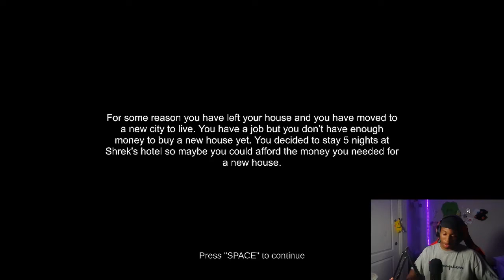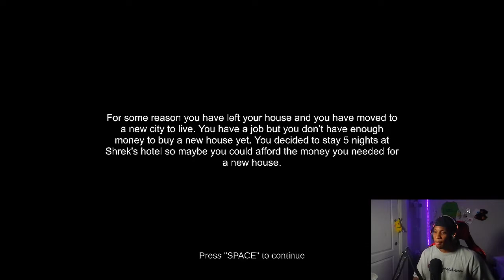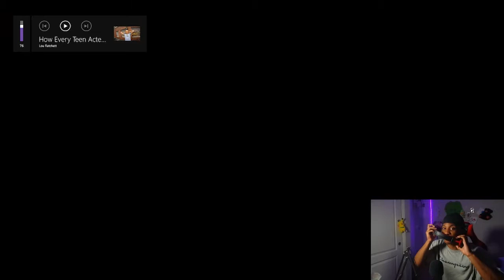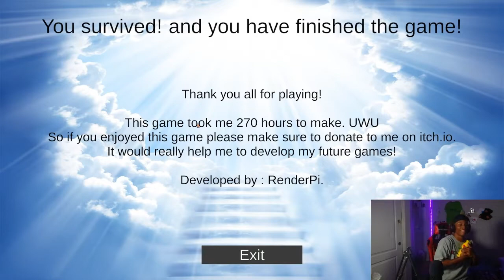SHREK TRIED TO KILL ME!!... (FIVE NIGHTS AT SHREKS) GAMEPLAY.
I spent five nights with fiona and shrek got mad lol.

y'all are guaranteed to laugh at this one thank you for all the love and support peace.